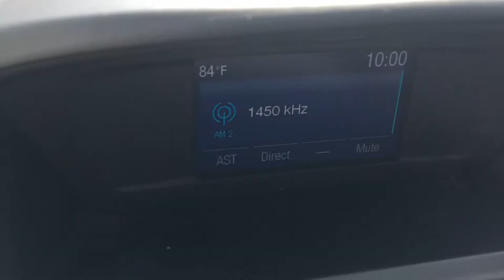2015 Ford Escape S Sport Utility | Nemer Ford Queensbury | 1786a